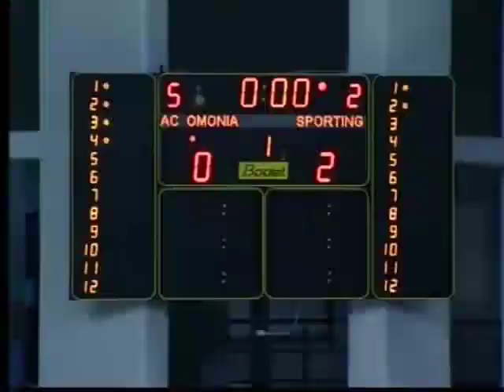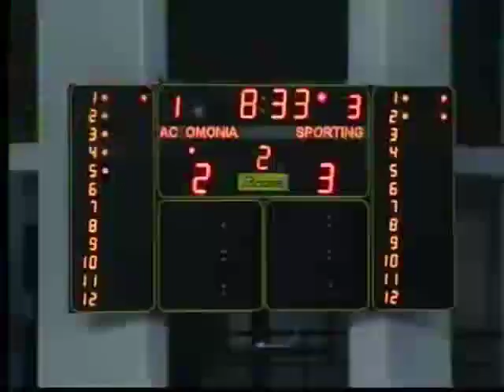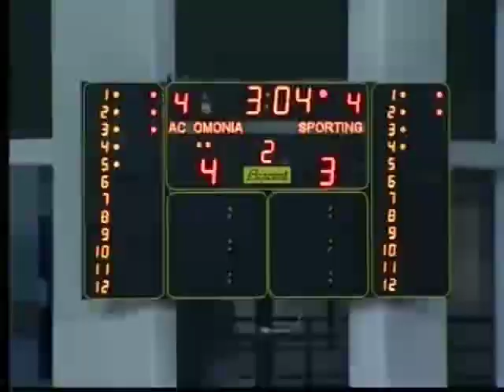AC Omonia - Paris Sporting Club 5-4 (Highlights)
Omonia-Paris SC 5-4